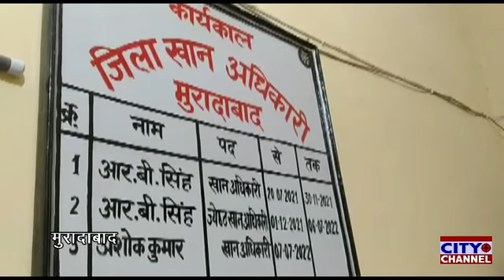खान अधिकारी ने भट्टा स्वामियों को दिए निर्देश